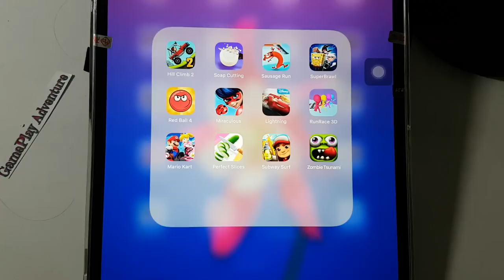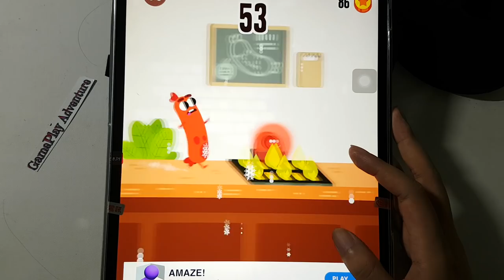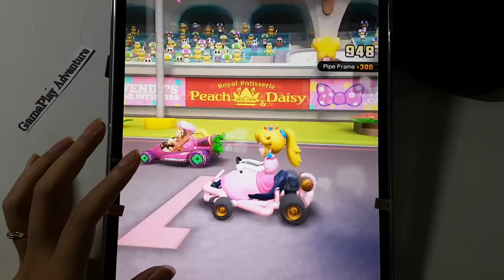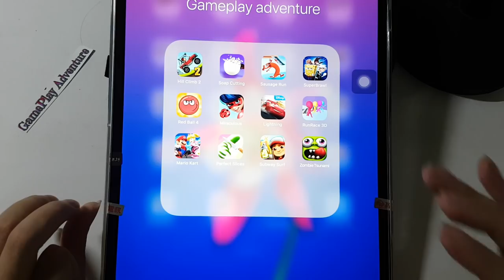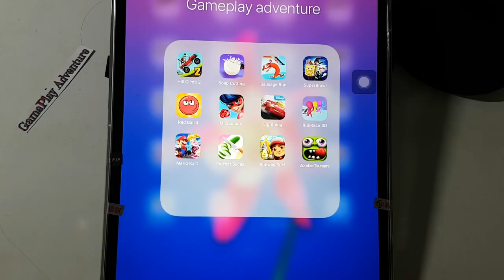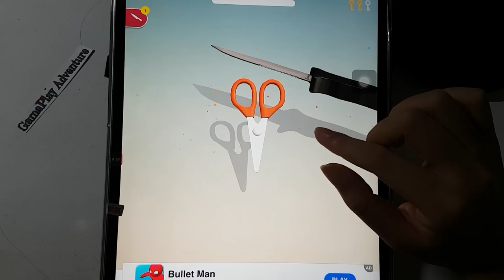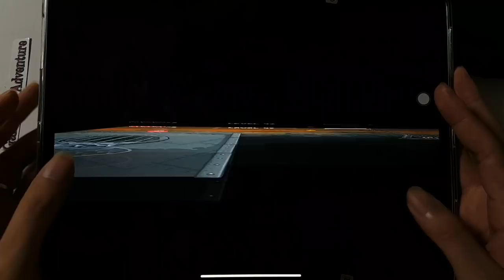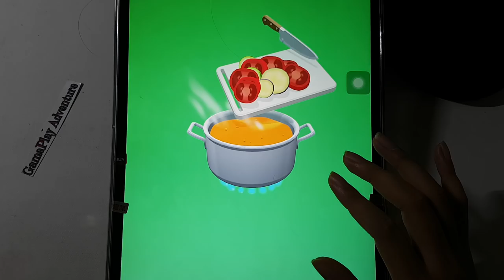SuperBrawl,Mario Kart,Zombie Tsunami,Subway Surf,Perfect Slices,RunRace 3D,Car Lightning,Hill Climb